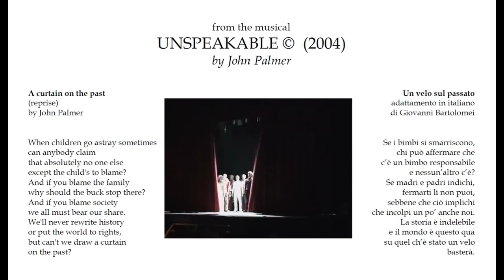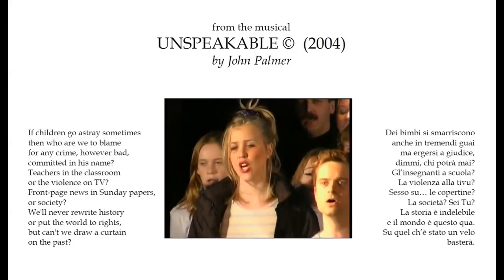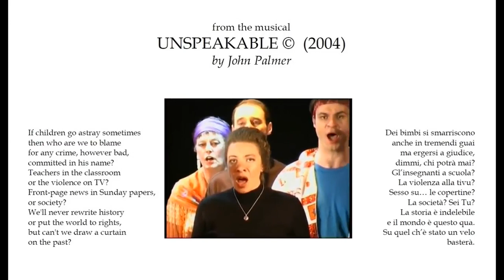A curtain on the past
from the musical UNSPEAKABLE ©  (2004) by John Palmer
con un mio adattamento in italiano (Un velo sul passato) ovviamente non letterale ma cantabile e spero fedele allo spirito dell'originale.